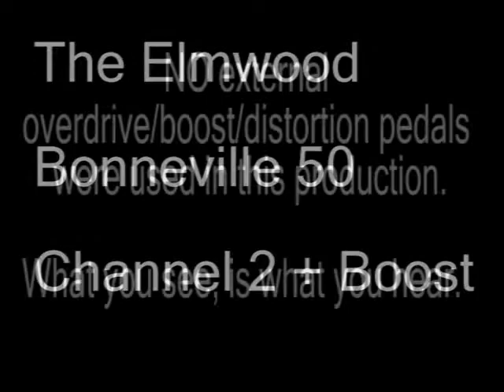Tone Television-Elmwood Bonneville 50 Demo-Gain channel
Here is a demo of an Elmwood Bonneville 50, channel 2, with the Boost/Drive function engaged.